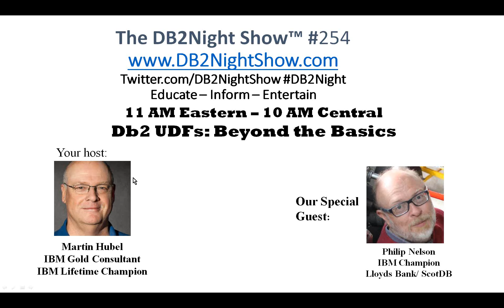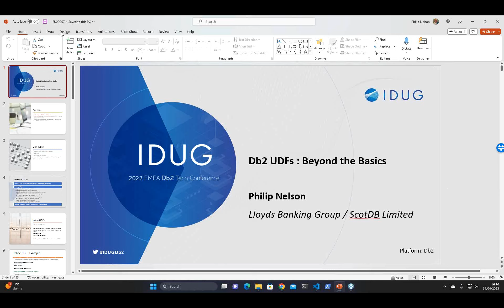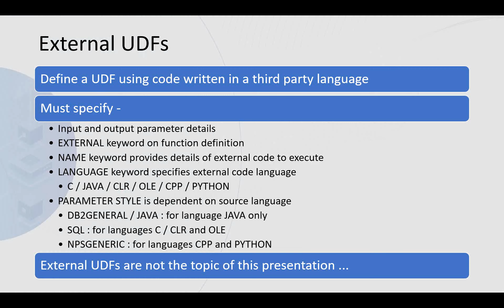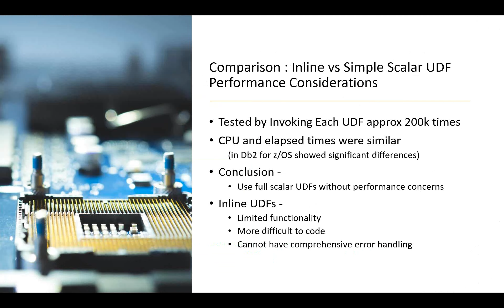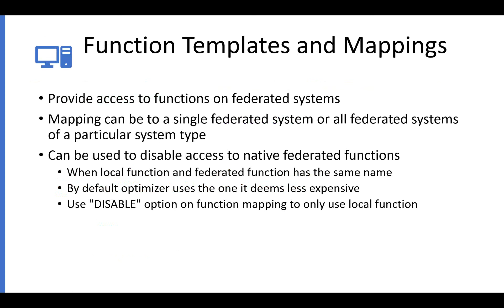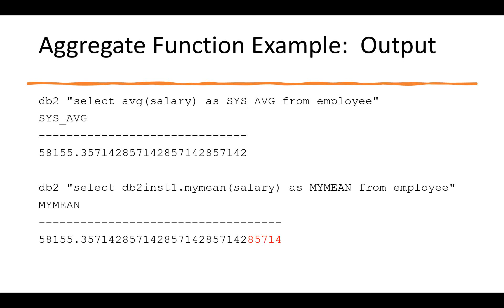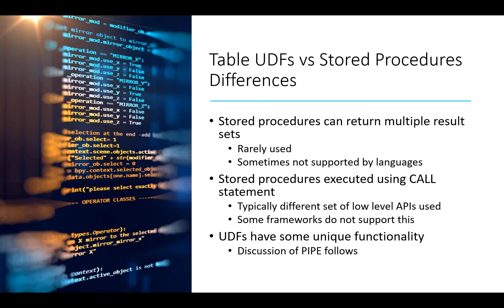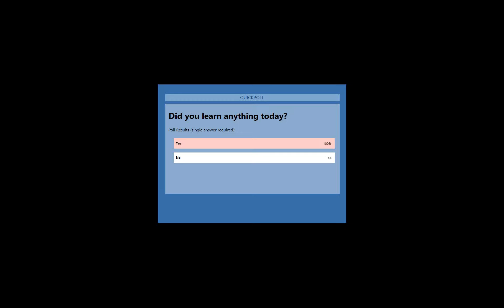The DB2Night Show Episode #254: Db2 UDFs : Beyond the Basics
Db2 User Defined Functions (UDFs) are a largely ignored tool in the developer's armoury, providing exciting and in some cases unique capabilities. This presentation will go beyond creating simple UDFs to look at more complex use cases and capabilities. A particular focus will be on table UDFs and why they sometimes are better than stored procedures.

Philip Nelson : Lloyds Banking Group / ScotDB Limited

Phil has used Db2 for z/OS since 1989 and Db2 (LUW) since before the first public release. He is a regular speaker at IDUG and other Db2 events and is a past chair of the IDUG EMEA conference (2019). He particularly likes to focus on exploiting new Db2 functionality and using Db2 with new technologies.